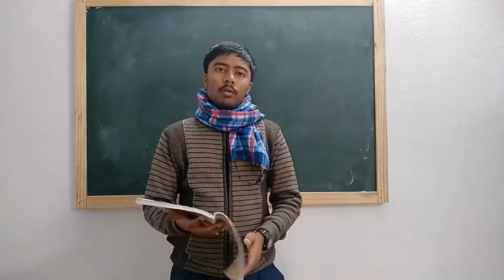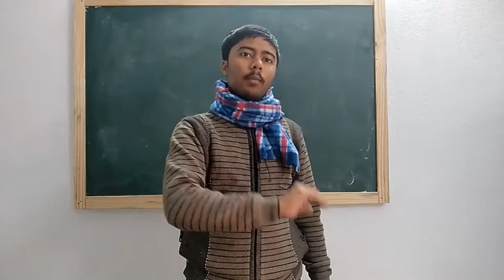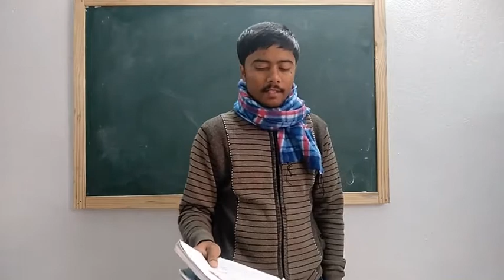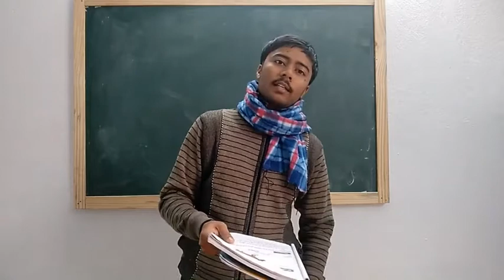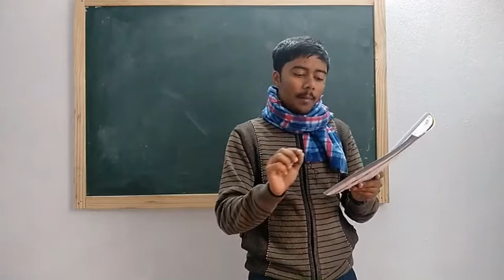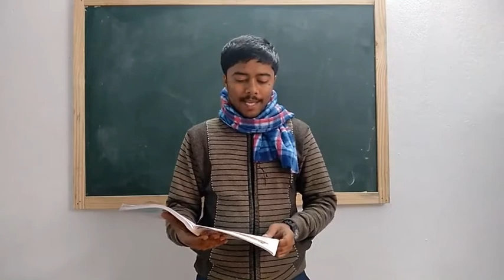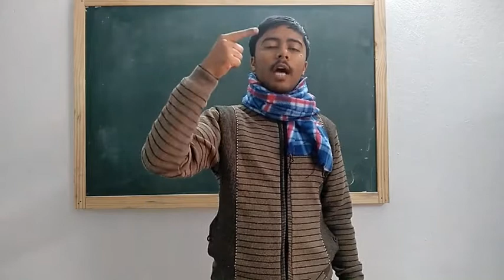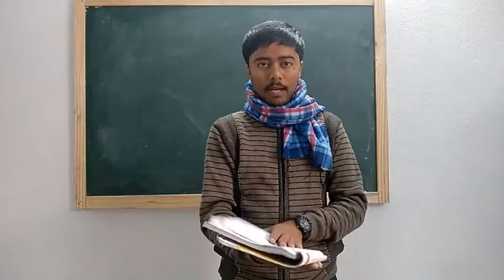Revision Lession 2 III compressed